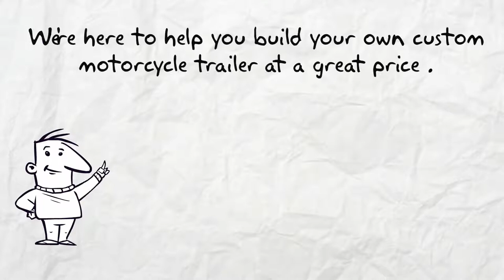Florida Motorcycle Trailers for Sale Near Me - See Florida Motorcycle Trailers Here!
Florida Motorcycle Trailers for sale Trailers123. To see our trailer prices visit our Enclosed Trailers Shop. Here are our Trailer Options.

Our trailers feature painted floors and ramps. 3/8” plywood walls and ¾” plywood floors. Our trailers have triple tube hitches, solid front-wall construction (Styrofoam between aluminum and plywood) and a semi-screwless exterior. You simply cannot find a better Florida motorcycle trailer at a lower price.

You can get a great motorcycle trailer in Florida at a great price Trailers123. All of our Motorcycle Trailers are American made and of the highest quality. You simply can't get a better Florida motorcycle trailer for sale anywhere at a lower price. While our prices are low, these are not low quality Motorcycle Trailers, they are top quality discount trailers.

To see our discount Florida Motorcycle Trailers in Florida prices visit our Enclosed Trailers Shop

For information about single axle trailers, tandem axle trailers, auto carriers & Motorcycle Trailers look around our These are superior Motorcycle Trailers.

The best Florida Motorcycle Trailers for sale are Trailers123.

Florida is a state located in the southeastern region of the United States. It is bordered to the west by the Gulf of Mexico, to the north by Alabama and Georgia, to the east by the Atlantic Ocean, and to the south by the Straits of Florida and Cuba. Florida is the 22nd most extensive, the 3rd most populous,[9] and the 8th most densely populated of the U.S. states. Jacksonville is the most populous municipality in the state and is the largest city by area in the contiguous United States. The Miami metropolitan area is Florida's most populous urban area. The city of Tallahassee is the state capital.